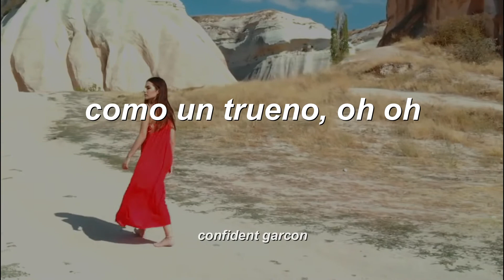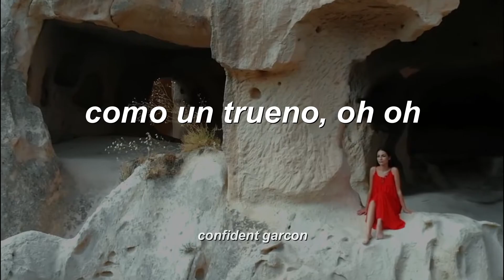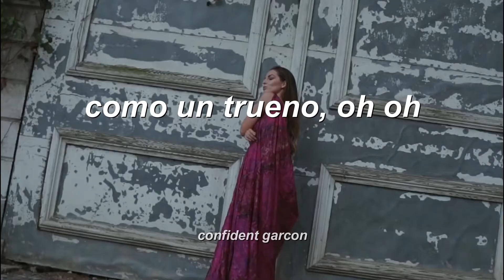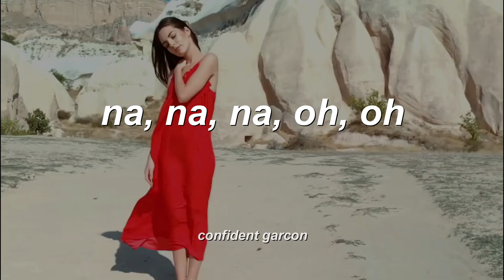Kate Linn - Thunderlike (letra en español + official video)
Catalina Ioana también conocida como Kate Linn es una cantante rumana. Fue elegida para representar a Rumania en el Concurso de Canción 1 de Cube Vision con la canción " Your Love "

Lyrics

Feel so under
You're my thunder
I'm fallin'
I'm crawlin'
You don't care
Torn to pieces
Like a disease
Can't fight you
I want me
Beside you
Thunderlike ooh, oh
Thunderlike ooh, oh, ooh, oh, ooh, ooh
Thunderlike ooh, oh
Every summer
Same old drama
The sky is too close
I can't breathe now
Feel so empty
Tears are plenty
I find it
So hard to
Move on now
Ever wondered
Did you bother
To see what's left of me
Behind you?
Now you're with her
It's just like we were
But maybe this time won't be bitter
Thunderlike ooh, oh
Thunderlike ooh, oh
Ever wondered
Did you bother
Behind you?
Na na na ooh, oh
Na na na ooh, oh, ooh, oh, ooh, ooh
Na na na ooh, oh, ooh, oh, ooh, oohFeel so under
You're my thunder
I'm fallin'
I'm crawlin'
You don't care
Torn to pieces
Like a disease
Can't fight you
I want me
Beside you
Thunderlike ooh, oh
Thunderlike ooh, oh
Every summer
Same old drama
Feel so empty
Tears are plenty
I find it
So hard to
Move on now
Ever wondered
Did you bother
Behind you?
Thunderlike ooh, oh
Thunderlike ooh, oh
Ever wondered
Did you bother
Behind you?